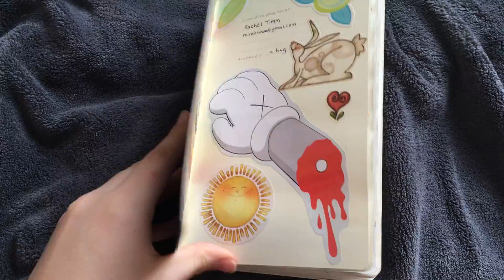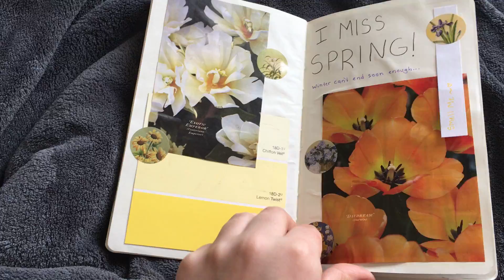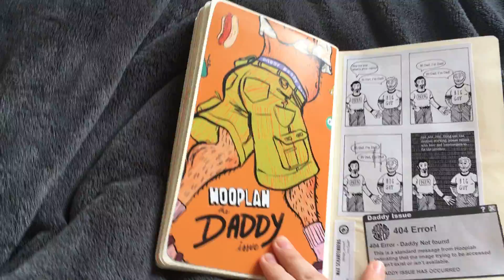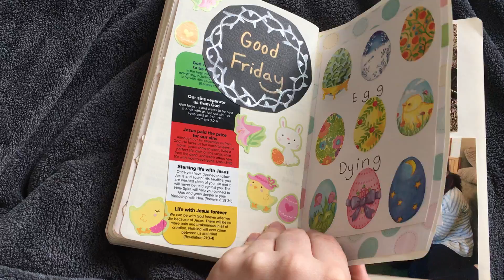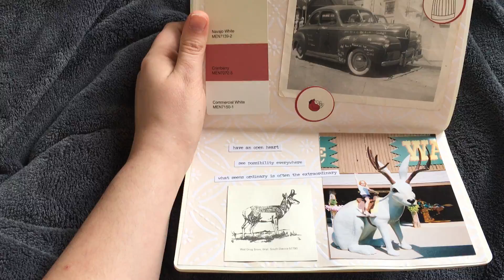Art Journal Flip Through: March–April 2018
I took inspiration from lots of existing art journals out there, so I guess I don't have any real art journal style yet, I do whatever I please with it. This is done in a Moleskine soft cover notebook.
Also sorry about how quiet I am, I didn't realize how quietly I was talking, and I didn't want to disturb my roommates.

Or maybe try my Tumblr, I post my art as well as reblog other people's lovely art and inspirational pictures